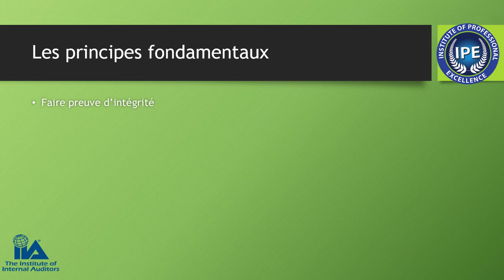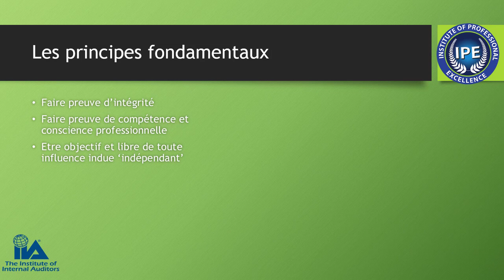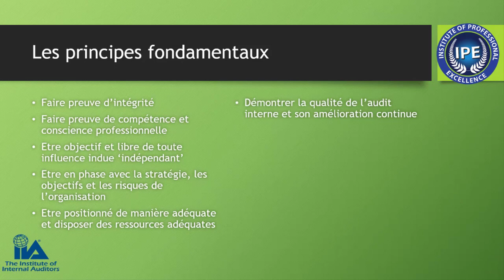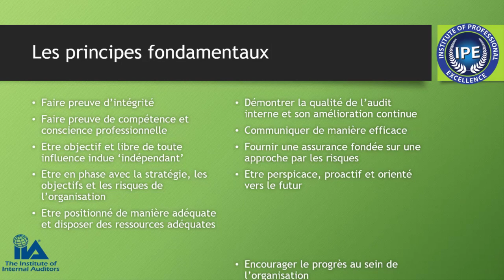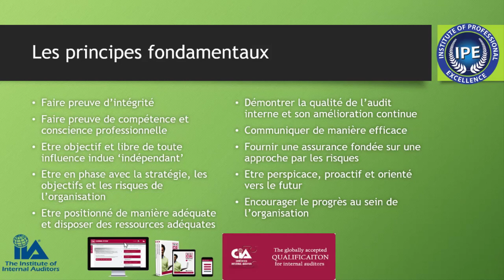Les 10 principes fondamentaux de l'audit interne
Les principes fondamentaux pris dans leur ensemble sont constitutifs de l'efficacité de l'audit interne. Pour qu'une fonction d'audit interne soit effectif, l'ensemble des principes doivent être mis en place et fonctionner effectivement. La façon dont un auditeur interne ou une fonction d'audit interne applique chacun de ces principes peut varier d'une organisation à une autre, mais le non respect de ces principes pourrait impliquer que l'activité d'audit interne ne réalise pas sa mission aussi efficacement qu'elle le pourrait. Découvrez les 10 principes à mettre en oeuvre pour garantir l'efficacité de l'audit interne.